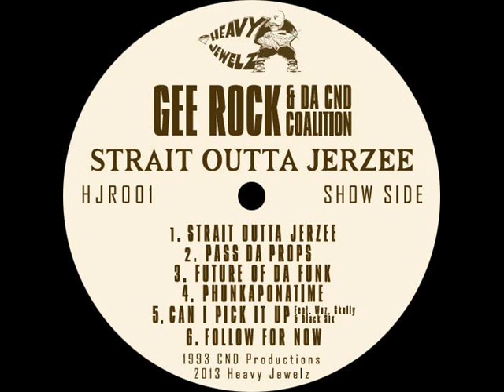Gee Rock - Follow For Now (1995 revisited version) --heavy jewelz--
The original track from 1993 is avaliable on vinyl @ along with 11 other tracks on the LP "Strait Outta Jerzee" - Get yours while they last!

Check out those tracks in the video response!

This is the revisited version.

Peace!